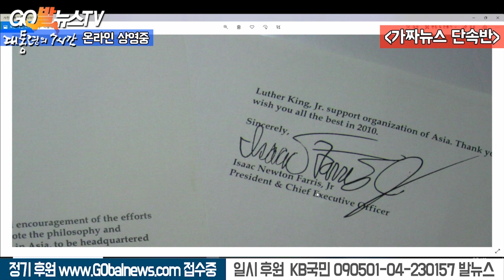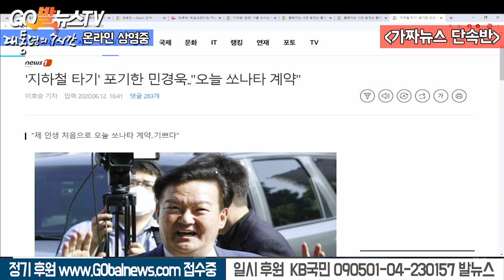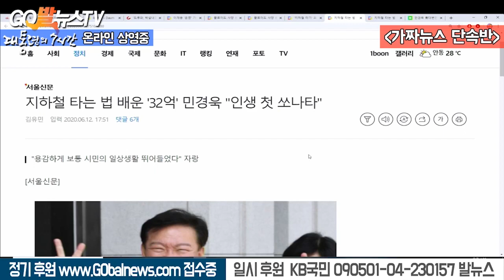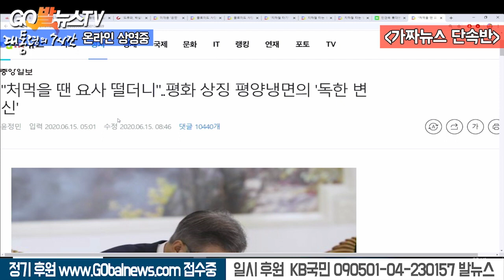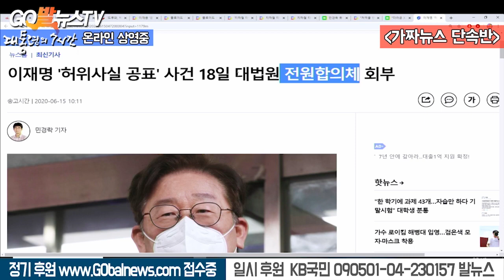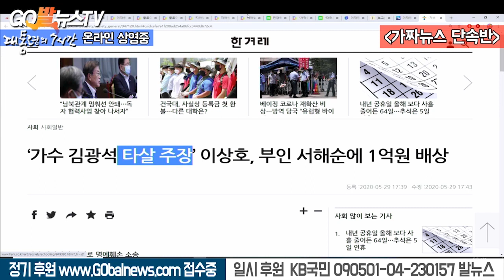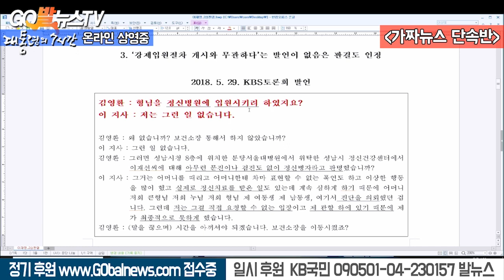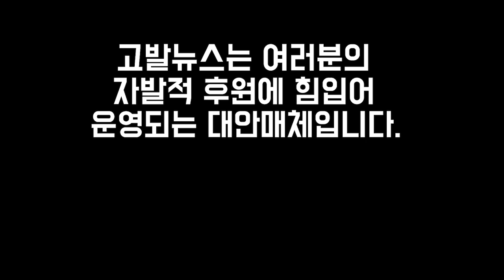6.15 이재명 경기지사 향한 사법살인이 시작됐다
6.15 이재명 경기지사 향한 사법살인이 시작됐다